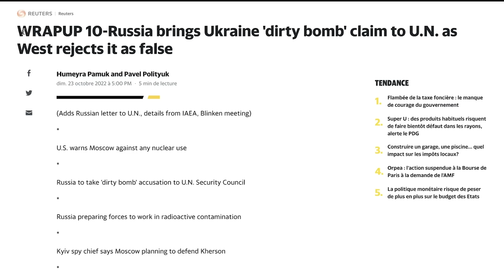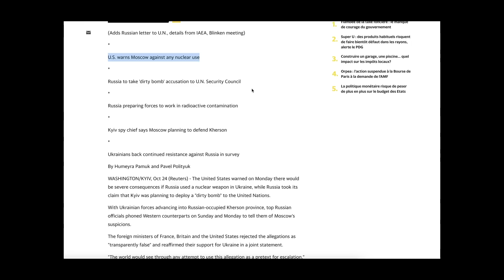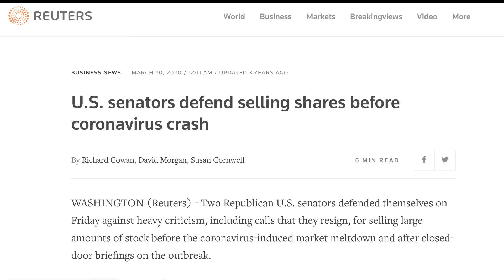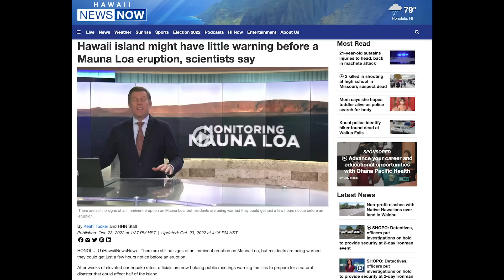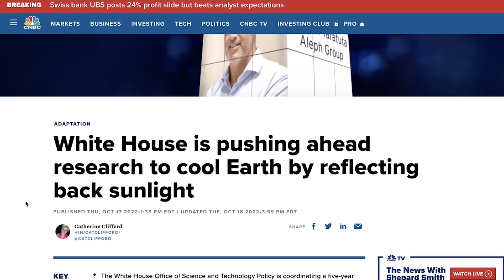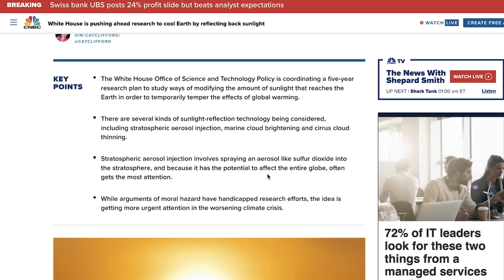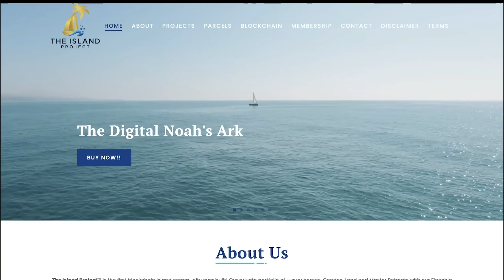MAJOR WARNING!!! HUGE ESCALATION IMMINENT IMO!!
In today's video, Christopher Greene of AMTV reports on Breaking News!
*Join us at Island Project Club EARLY-BIRD Today Only & Get ALL Our Videos and More!

*Specializing in Fractional Ownership of Luxury Homes, Land and Condos

'The Digital Noah's Ark'

🌅🚙RENT MAUI JEEPS (Serving Island Project Members!)
🕶 🌊 Rent Maui Jeeps Booking website !!! BOOK IT 📍

LEARN ON HOW TO BECOME WEALTHY & INDEPENDENT:

 *Join us at School Now SAVE 50% Today Only & Get ALL Our Videos and more!

*This is not financial or investment advice but the opinions of its creator.